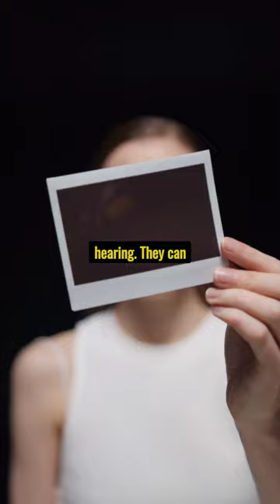hedgehog harmony exploring the enchanting world of hedgehogs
Hedgehogs are nature's nocturnal guardians, venturing out under the cover of darkness. Their spiky armor, formed by thousands of protective quills, shields them from potential threats
Hedgehogs have a voracious appetite for insects, making them valuable allies in natural pest control. With their keen sense of smell, they can locate even the tiniest of insects hidden in the undergrowth
Despite their small size, hedgehogs are devoted parents. Mother hedgehogs create nests for their young, providing warmth and protection until the tiny hoglets are ready to explore the world on their own
Hedgehogs are surprisingly curious and adaptable creatures. They often investigate their surroundings with a characteristic snuffling and are known to get into tight spaces in search of food